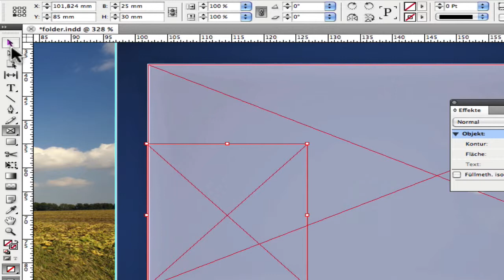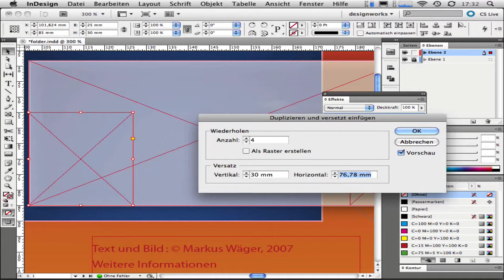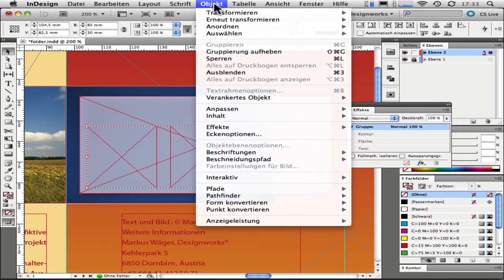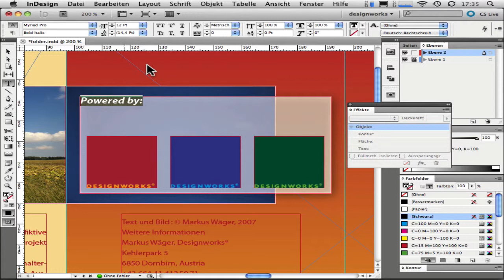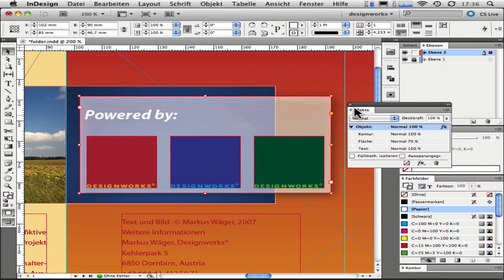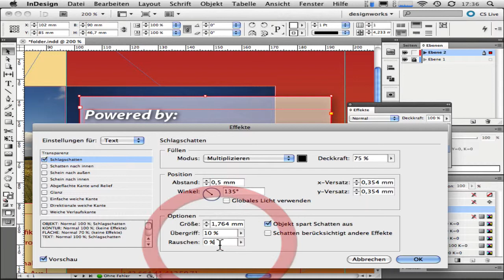InDesign: Einen Folder gestalten, Teil 6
Dieses Video stammt aus einer Serie von Tutorials die ich im Herbst 2010 aufnahm und die die Grundlagen meiner InDesign-Schulungen abbilden. Sie knüpften an eine Serie von Videos an die ich ab 2007 als Podcasts veröffentlichte. In den letzten Jahren lagerten es zusammen mit den anderen Serien auf meinen Datenarchiven. Da sich jedoch die Techniken und Arbeitsweisen zur Erstellung von Druckdaten in InDesign seither kaum verändert haben und ich weiß, dass die Videos damals durchaus ihre Freunde fanden entschloss ich mich, sie wieder zu veröffentlichen.